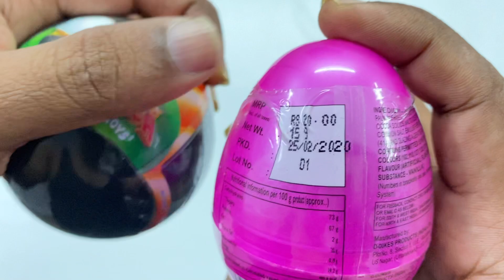Cadbury Gems Vs Micks Surprise Egg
In This video, we will see the both surprises. In cadbury surprise and Micks Surprise.

My Recent Videos are:-